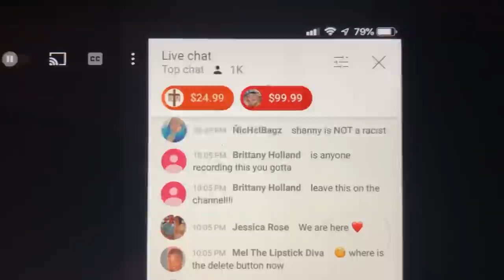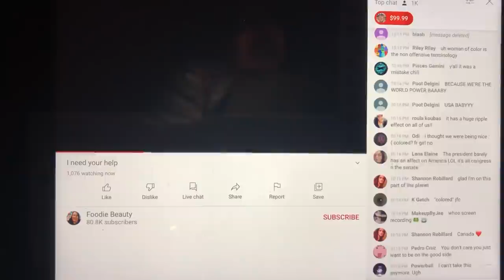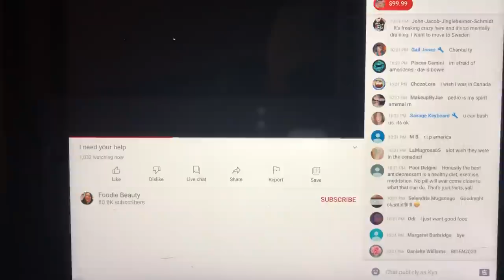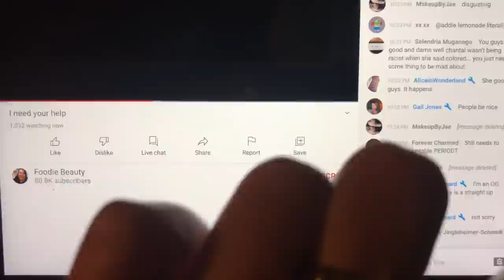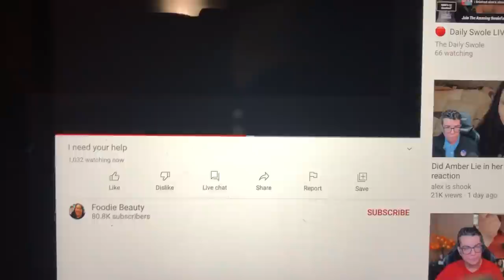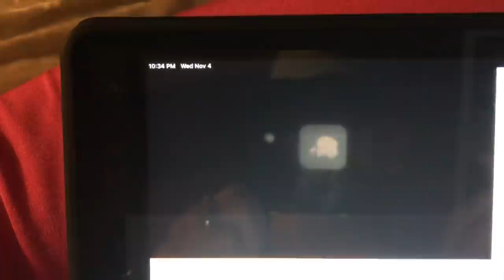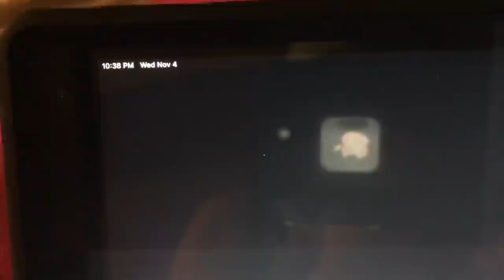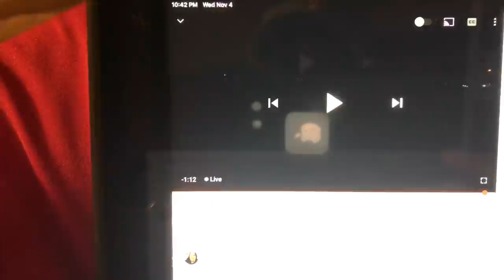Foodie Beauty “ I need you help “ No more Guyyysss 🧐 RECAP CHAT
This is a Recap of Foodie Beauty “ I need your help “ These are only my opinions! Thankyou for Watching!